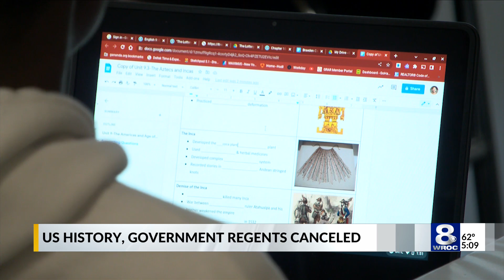New York cancels US History Regents exam in wake of Buffalo mass shooting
The New York State Department of Education is canceling next month's U.S. History and Government Regents Exam.